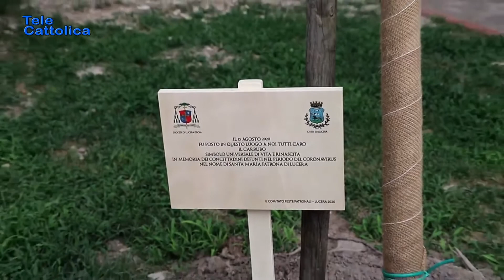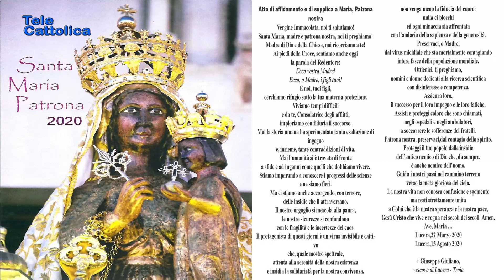Comitato Feste Patronali stila il bilancio 2020